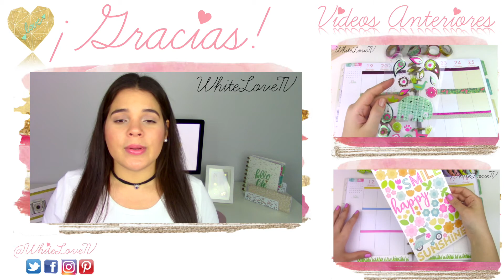DIY ❤ Gargantilla ❤ Choker ❤ Collar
DIY fácil y bonito.
 Bendiciones! XOXO